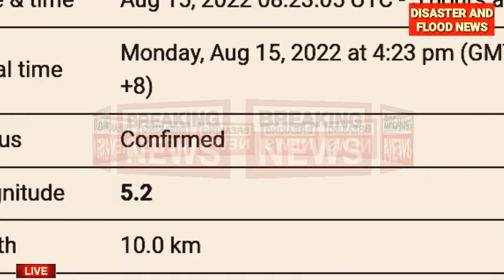Philippines earthquake today|strong magnitude hits|earthquake 2022|weather today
Just 13 minutes ago, a 5.4-magnitude earthquake struck near Digos, Davao del Sur, Davao, Philippines. The tremor was recorded in the afternoon on Monday, August 15th, 2022, at 4:23 pm local time, at a shallow depth of 10 km below the surface.
The event was filed by the German Research Centre for Geosciences (GFZ), the first seismological agency to report it...continue